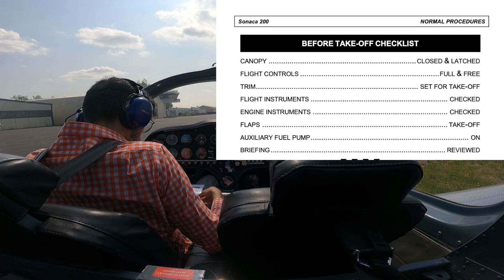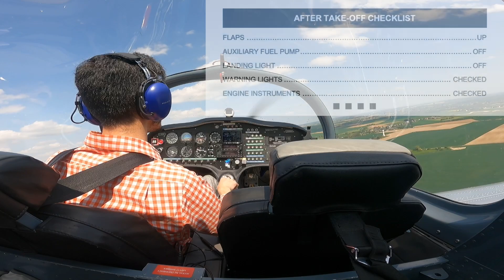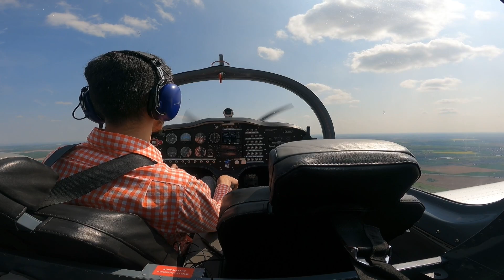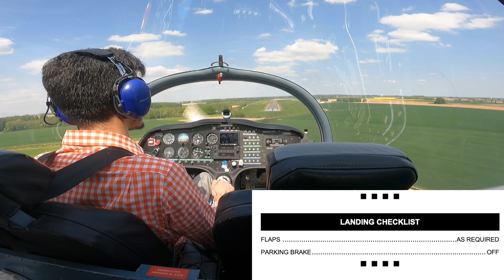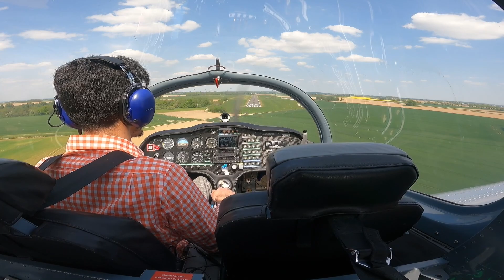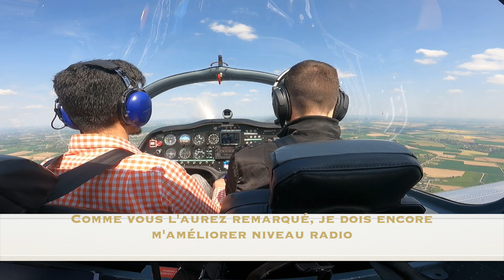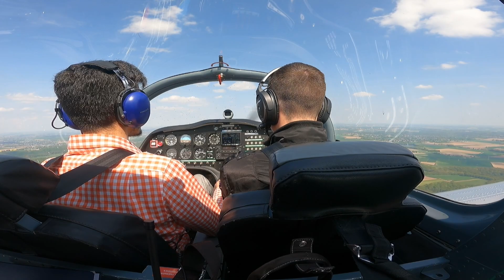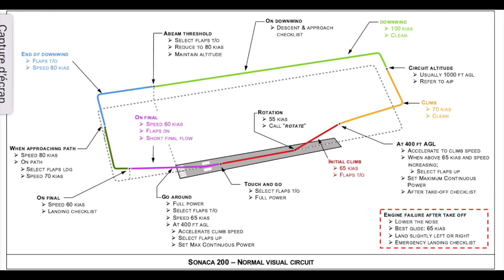Mon 1er SOLO en SONACA 200 - Avec ATC - LFQJ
Je vous présente mon premier vol solo en Sonaca 200, départ EBCI (Charleroi) et arrivée LFQJ (Maubeuge).

Expérience incroyable 😻 Je suis vraiment heureux de pouvoir partager ça avec vous ! 😄